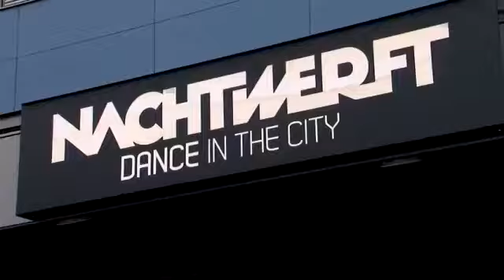Gallingo Official Video by Ras Askia Ft Darka (Talibeh Riddim)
(Hardcore Production)